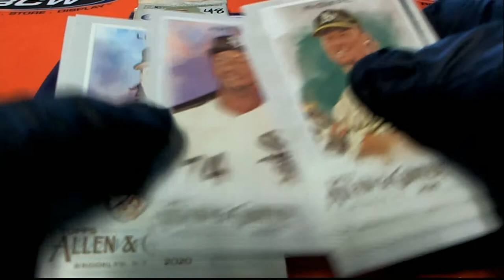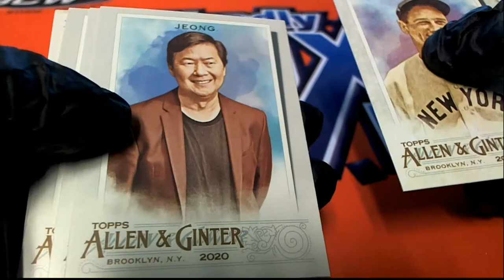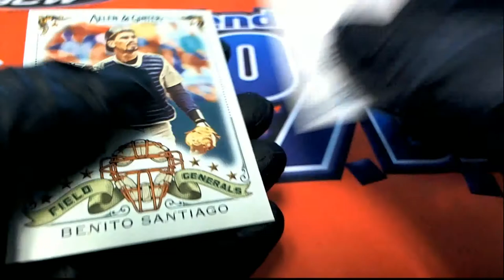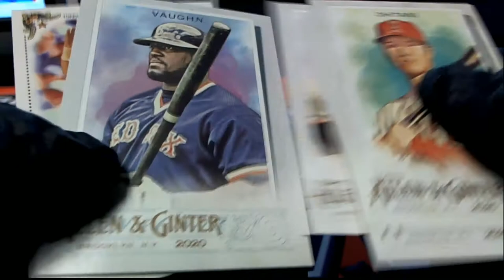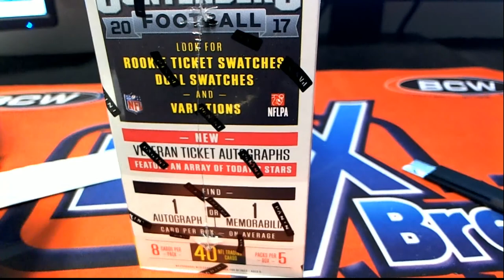2020 Topps Allen & Ginter Baseball Luke & Nathan's Packs Box ID 20AGPYOP101